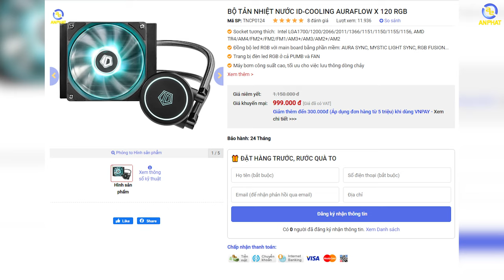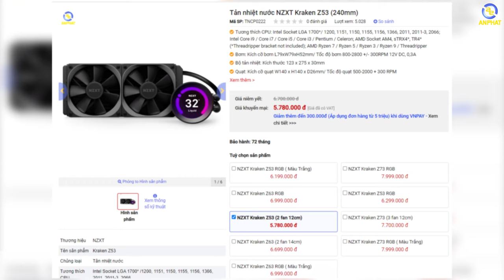Đâu là tản nhiệt được ưa chuộng trên PC ??? | An Phát Computer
✩ Showroom 1: 49 Thái Hà - Đống Đa - Hà Nội
✩ Showroom 2: 151 Lê Thanh Nghị - Hai Bà Trưng - Hà Nội
✩ Showroom 3: 63 Trần Thái Tông - Phường Dịch Vọng - Cầu Giấy - Hà Nội
★ Showroom 4: 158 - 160 Lý Thường Kiệt - Quận 10 - TPHCM
★ Showroom 5: 84T/14 Trần Đình Xu - P. Cô Giang - Q. 1 - TPHCM
★ Showroom 6:330-332 Võ Văn Tần, Phường 5, Q.3, TPHCM
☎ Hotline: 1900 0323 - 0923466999